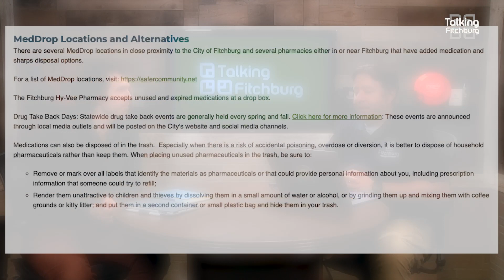Sustainability Update - March 2024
We're back with another sustainability update! We discuss arbor day tree planting, waterway cleanup, and the spring recycling/shred event.